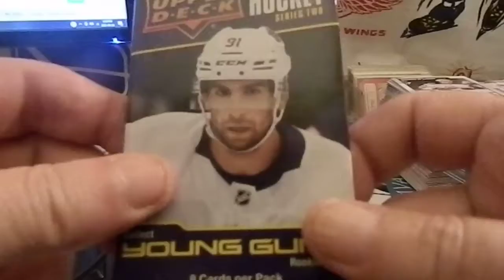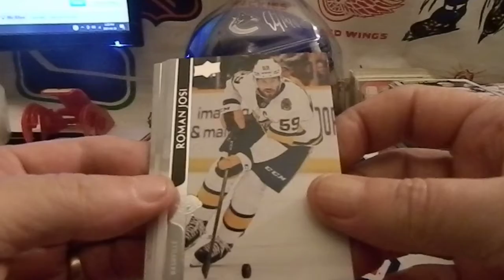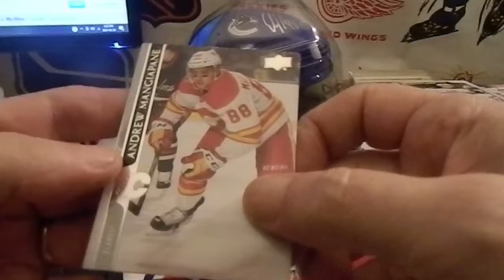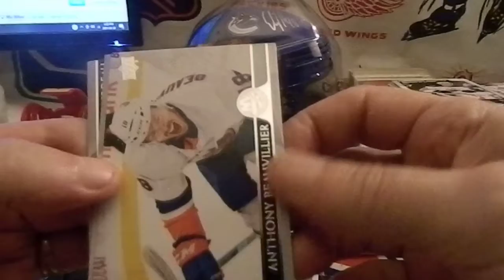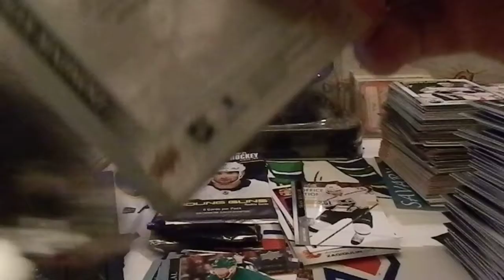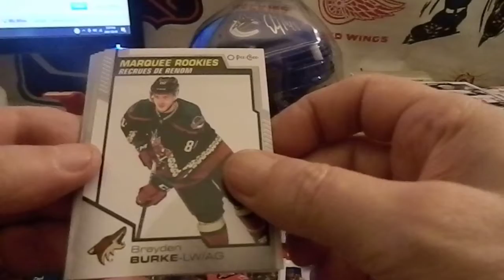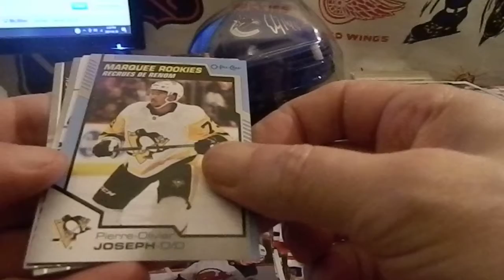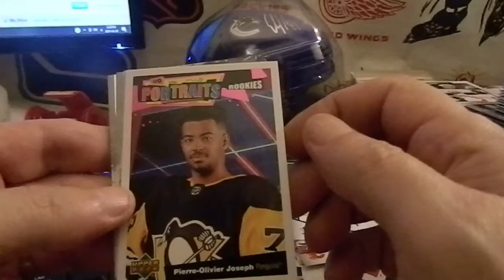20-21 series 2 hobby box#2 half box break